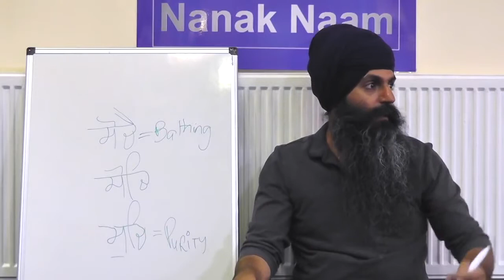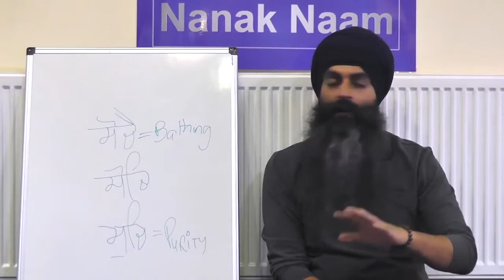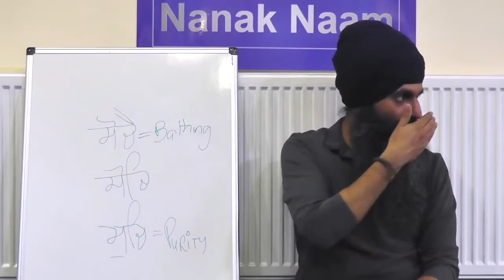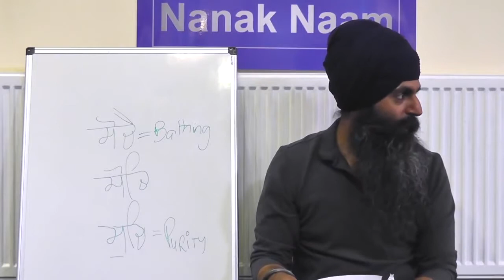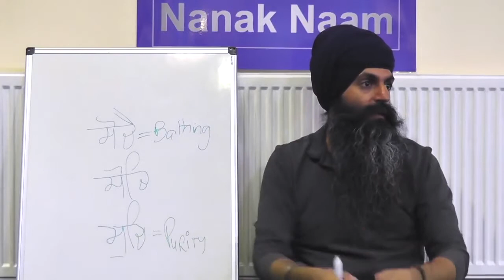#008 - Japji Sahib - Pauri 1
1.So far.. what is the tone of the pauri? Are the practices being criticized or being addressed.
2.Do practices like meditation, ‘maun vart’ etc that requires you to remain quiet and focused help to purify the mind?
3. Is our life’s aim to silence the mind?

ESSENCE: In everyday life when we are silent - whether it’s our nature, requirement or to avoid conflict, is our mind also silent?